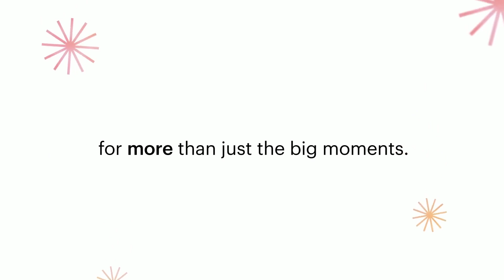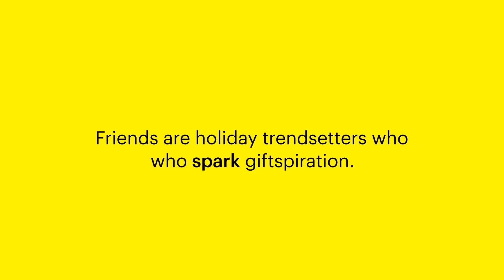Q4 Festive Shopping Season - Celebration Cycle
The Q4 festive shopping season is right around the corner. Snapchat's unique celebration cycle drives shopping and celebration at every single moment of the season. See for yourself!